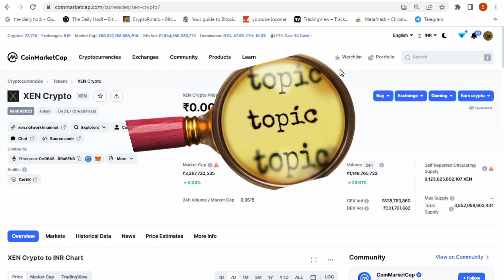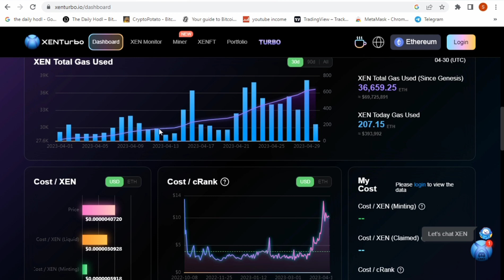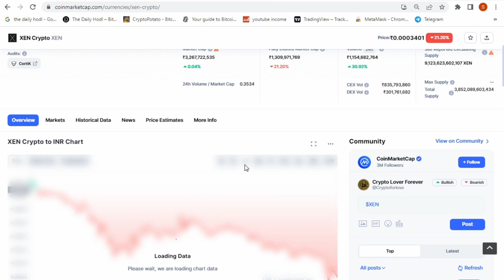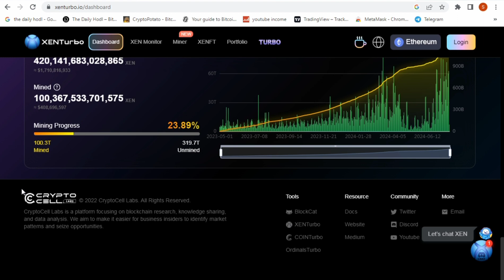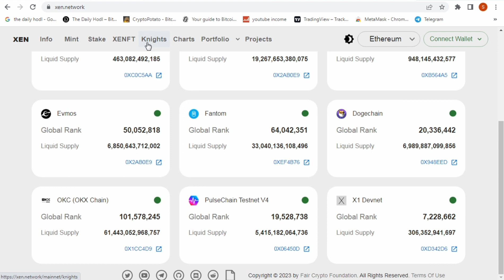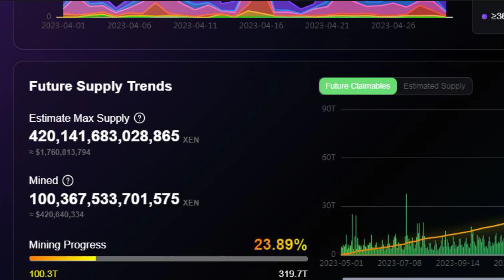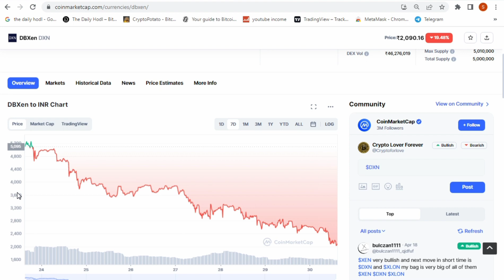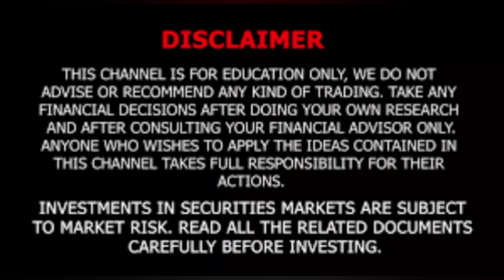XEN Crypto News Today || What is XEN Crypto || XEN Down kyo ho rha h | xen coin Big Update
XEN Crypto News Today || What is XEN Crypto || XEN Down kyo ho rha h | xen coin Big Update | Crypto Lover Forever
1. Bondex Mining App Download👇

                OR
बेस्ट भारतीय एक्सचेंज कॉइनडीसीएक्स में अपना अकाउंट बनाये

Please do your own research before making any investment decisions. None of the information on this YouTube channel constitutes, or should be relied on as, a suggestion, offer, or other solicitation to engage in, or refrain from engaging in, any purchase, sale, or any other investment-related activity concerning any ICO or other transaction. Cryptocurrency investments are volatile and high risk in nature. Don't invest more than what you can afford to lose.